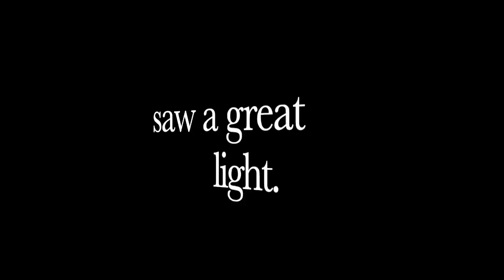Why I Hate The Gun Range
This video takes a look at the state of public ranges lately